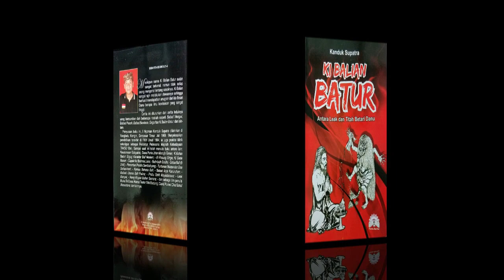Alasan Ki Balian Batur Meneluh Mengwi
Kanal Bali Jani ~ Ki Balian Batur adalah seorang tokoh yang pernah hidup di Bali pada masa lalu. Kisahnya sempat menggegerkan rakyat kerajaaan Mengwi yang ketika itu diperintah oleh Cokorda Sakti Blambangan.

Sebagai balian peguasaan Ki Balian Batur akan ilmu mistik sangat lengkap. Selain menguasai ilmu penengen atau ilmu putih, ia juga menguasai ilmu pengiwa alias ilmu hitam. Tetapi kelak  ia lebih dikenal sebagai penguasa ilmu hitam. Apa sebab?

Karena Ki Balian Batur pernah memporakporandakan kehidupan rakyat Mengwi dengan kemampuan ilmu hitam yang dimilikinya. Hal itu membuat Cokorda Sakti Blambangan marah dan melakukan apa pun untuk dapat membinasakan Ki Balian Batur.

Kisah selengkapnya bisa ditonton di video ini.